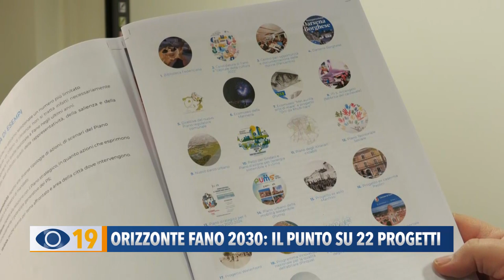Orizzonte Fano 2030: il punto su oltre 70 progetti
Venerdì pomeriggio il Comune di Fano presenterà il piano strategico 2030, con alcuni dei progetti più significativi e le prospettive future.